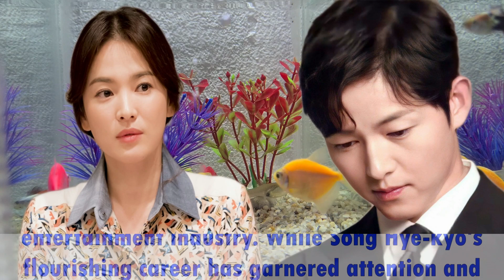Is Song Joong Ki frustrated because Song Hye Kyo SURPASSED him at the 2023 Seoul Film Festival?